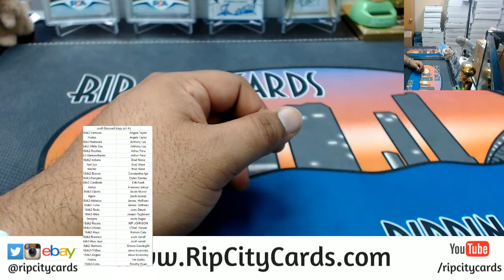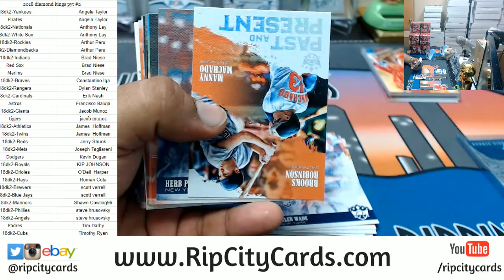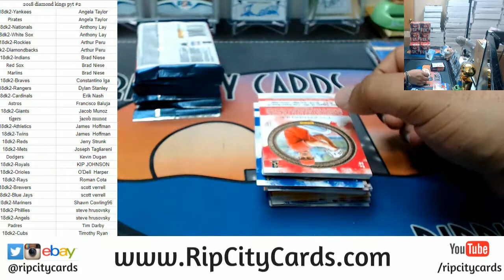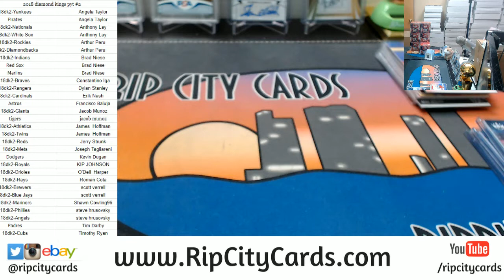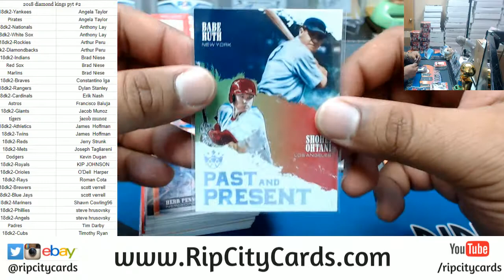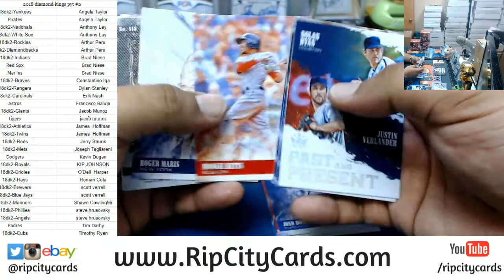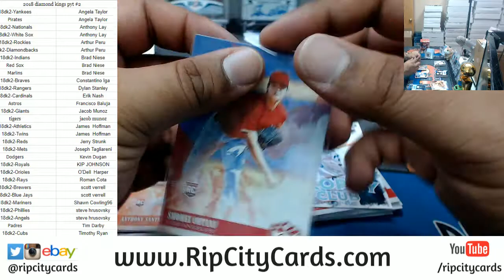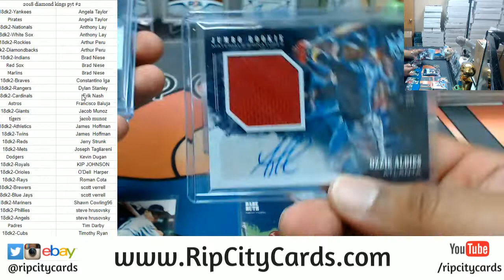2018 Diamond Kings Baseball PYT #2 RCC 04172018